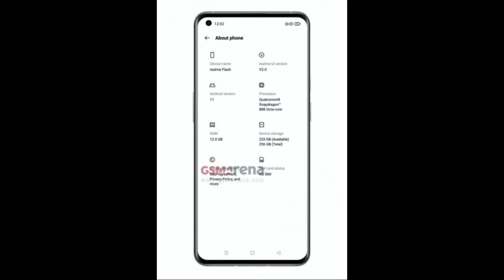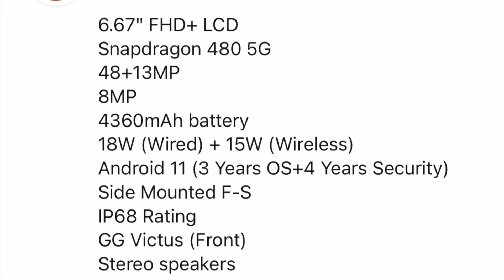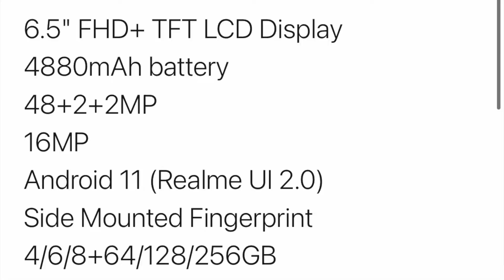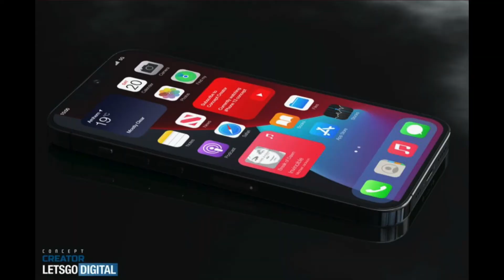TN 324-Realme Flash Smartphone,OPPO Watch 2 Price,iQOO 8 & 8 Pro,RedmiBook Launch Date,Nokia XR 20🔥🔥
Hello Dosto Swagat he aapka Tech News ke Fresh Video me jaha me share karne wala hu aapse kuch Interesting Tech Updates  jaise Redmi ke first Laptop ki India Launch Date ke bare me baat karenge,OPPO Watch 2 ke Specification and price ke bare me baat karenge,Realme Flash world’s First phone jo Magnet Wireless charge ke bath aayega uske bare me janege,Nokia XR20 ke Price & Spec ke bare me baat karenge,iPhone 14 Pro ki Frame ke bare me baat karenge aur bahot kuch umeed karta hu aapko ye Video Pasadn aayega.Pasand aye to Like & Share zarur kare aur aise he Latest Tech Updates ke Liye SUBSCRIBE My Channel “Teq Gyaan”.